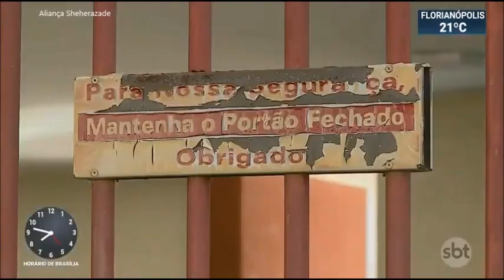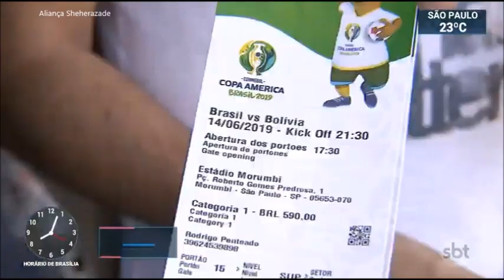SBT Brasil - 14 de Junho de 2019 - Melhores Momentos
Confira os melhores momentos do SBT Brasil do dia 14 de Junho de 2019, com Carlos Nascimento e Rachel Sheherazade.